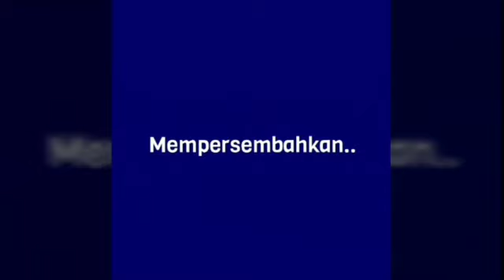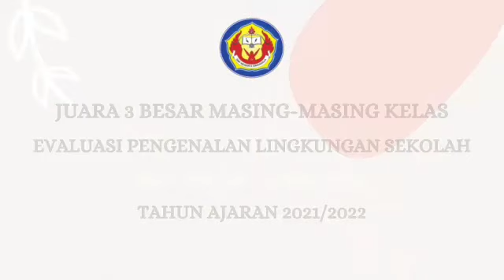PENUTUPAN MPLS SMPN 6 SINGARAJA 2021/2022